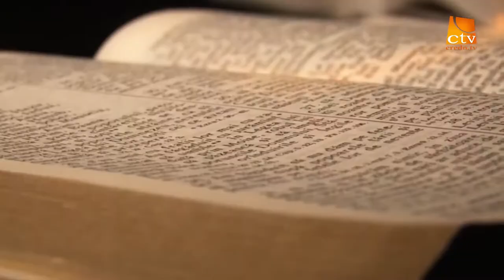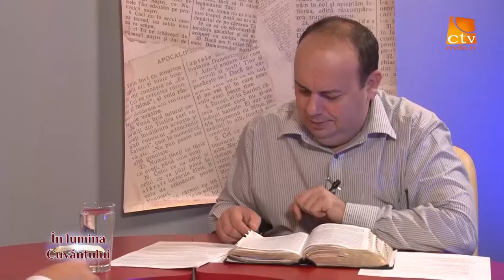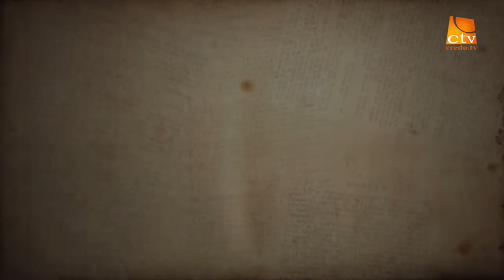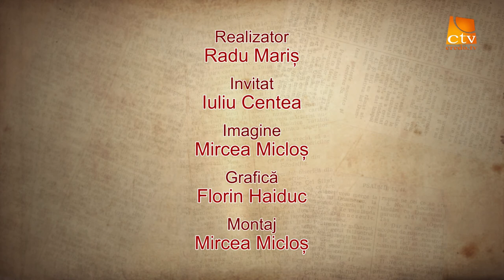In lumina Cuvantului 18 - Iuliu Centea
Iuliu Centea, Credo TV, In lumina Cuvantului, Radu Maris